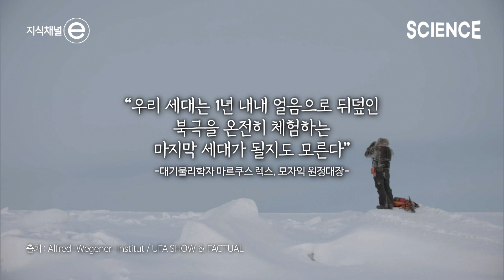이젠 북극에서 얼음을 볼 수 없을지도 모른다? | 평균 체감온도 영하 65도! 북극 탐험 원정대의 기후 변화 연구 | 지식채널e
북극의 기온에 따라 지구 모든 곳의 해류와 기류가 달라진다.
북극의 사계절 데이터를 철저하게 수집하기 위한 대규모 탐사 프로젝트 ‘모자익(MOSAiC) 원정대’. 기후변화의 진원지를 연구하기 위해 전 세계 최고 과학자들이 모였다.
평균 체감온도 영하 65도. 강풍과 폭설은 일상, 수시로 갈라지며 위협하는 얼음 바닥.
그들의 목표는 동료를 단 한명도 잃지 않고, 북극에서 돌아오는 것이다.

지난 1부에서 130년 전, 북극을 탐험했던 ‘프리드쇼프 난센’을 따라 무동력으로 북극 횡단을 결정한 모자익 원정대. 북극을 헤맨 지, 열한 번째 날이 되어서야 비로소 선체를 가둘 수 있는 적절한 유빙을 발견하며 드디어 지상 최대의 탐험이 시작된다. 북극 탐험을 시작하기까지의 이야기를 담았던 1부에 이어서, 2부에서는 원정대가 북극을 탐험하며 목격한 진실에 대해 알아본다.

▶️ 프로그램 : 지식채널e - 모자익 프로젝트 2부, 난센의 말은 틀렸다